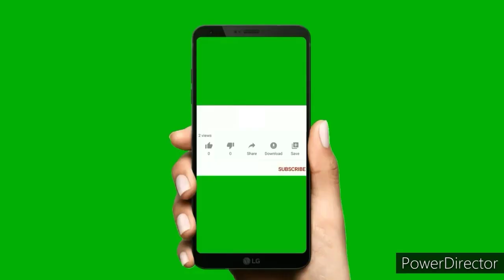Benefits of coconut water for skin & chicken pox || get healthy glowing spotless skin || Kamalia's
Hi friend's,  I'm kamalia, Glad you found me and my videos on YouTube. No matter whether you are new or old to my channel, a big virtual hug to you and WELCOME to my family "kamalia's lifestyle "
I will always try to bring something new for you all. Love you all 😊

Today I'm sharing a very useful tips. Benefits of coconut water. I hope you all like this video 😊
Benefits of coconut water for skin & chicken pox || get healthy glowing spotless skin || Kamalia's lifestyle